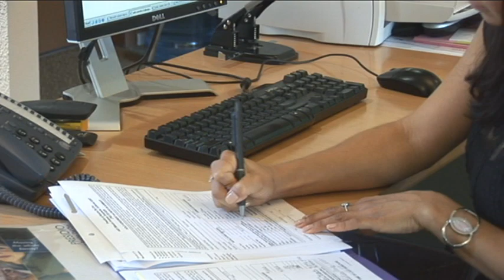Timberlinks - Denton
Imagine an incredible apartment community winding through the manicured fairways of a scenic 9-hole golf course.  Timberlinks at Denton Apartment Homes is your premiere choice for upscale living, offering convenience, fun and an abundance of amenities.  Located in a quiet country setting in Denton, Texas, just minutes from the educational opportunities at the UNT and TWU campuses, this garden-style community is the perfect place to call home!

Arriving to the unique environment at Timberlinks, be prepared to be wowed by unbelievable, picturesque views and extravagant features.  Visit the 8,500 square-foot colonial clubhouse complete with a full-size kitchen, a business center with high speed internet, and tanning beds to help you create that perfect tan. To top it off, step into the game and media room ... work on that new trick shot at the billiards table or kick back on leather furnishings and watch a movie with friends on the HDTV.  But we're not done yet!  Inside this fantastic clubhouse, you'll appreciate the convenience of an onsite golf pro shop that offers exclusive golf memberships and special resident golf privileges.  For a vigorous workout, ascend on the elevator to the fully equipped 24-hour fitness center.  Stay in perfect shape by utilizing a wide variety of strength training and cardiovascular equipment.  After your heart-healthy exercise, take advantage of the sauna just outside, or slide into the steamy, bubbling whirlpool spa beneath a shaded terrace.  Also within the clubhouse, the caring management team enjoys your company and is always excited to provide you with legendary service.

For some extra fun in the sun, step on that golf cart pedal and get out there to practice your swing at the 9-hole golf course complete with lakes and ponds and breathtaking fairway views.  After conquering the greens, head over to the resort style swimming pool with oversize deck and splash into more fun; or simply grab a good read and relax while basking in the sun.

With all this excitement, you're sure to build up an appetite or crave a night out.  Your senses will be satisfied with an array of nearby dining, shopping and entertainment venues.

Returning to Timberlinks at Denton, step inside your new 1 or 2 bedroom apartment home.  Enormous living room areas accented with crown molding are perfect for unwinding in style while discovering new programs on the cable television.  Bathrooms boast well appointed vanities while bath and showers are framed with sliding glass doors.  Lounge in beautiful bedrooms featuring cooling ceiling fans as well as walk-in closets with built in shelving systems.  Set the table in the separate dining room before cooking up a world-class meal in your new gourmet kitchen with energy saving appliances and ceramic flooring.  Even full size washers and dryers come standard with your new home ... now that's a time saver!  Stepping out onto the patio or balcony to stunning golf course views, you'll be proud of your decision to move to Timberlinks.

Here, every day is a "hole in one".  We look forward to making your dreams come true.